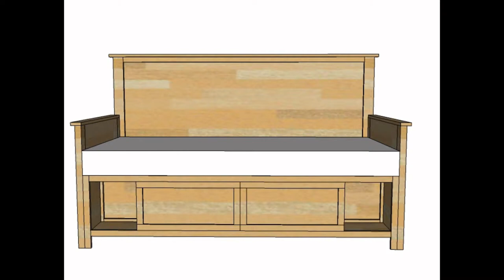Ideas for Daybeds With Storage